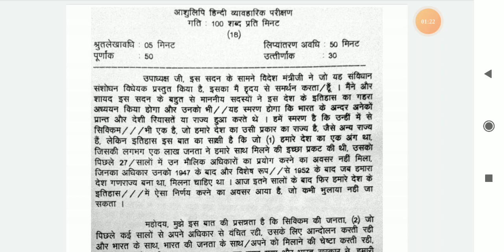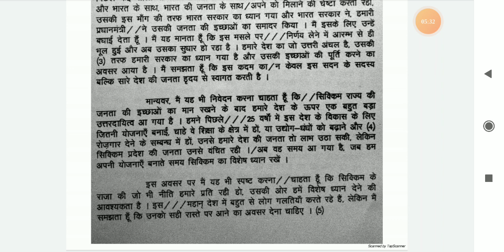#18 O.P.Shukla Dictation || ITI Dictation || SSC Steno || RSMSSB Steno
Progressive Dictation
General Dictation
President's speech
DRDO Dictation.

Hindi Shorthand
SSC steno
SSC STENOGRAPHER
Learn stenography
Shorthand typing
Daily Dictation
80 WPM. Steno Dictation
80 WPM. Hindi Shorthand Dictation
80 WPM. Court Dictation
80 WPM. Legal Dictation

90wpm.
90 WPM. Hindi Dictation.
90 WPM. Legal Hindi. Dictation.
90 WPM Shorthand Dictation.
90 WPM Shorthand speech

100 WPM.
100 WPM.Dictation
100 WPM. Speech
100 WPM. Shorthand Dictation
100 WPM. Shorthand Dictation in Hindi
100 WPM. Editorial Dictation in Hindi
100 WPM News paper Dictation.

70 WPM. Hindi Dictation
75 WPM. Hindi Dictation
80 WPM. Hindi Dictation
85 WPM. Hindi Dictation
90 WPM. Hindi Dictation
100 WPM. Hindi Dictation
110 WPM. Hindi Dictation
120 WPM. Hindi Dictation
140 WPM. Hindi Dictation
150 WPM. Hindi Dictation
160 WPM. Hindi Dictation

80 WPM. LEGAL Dictation.
100 WPM. LEGAL Dictation
120 WPM. Legal Dictation